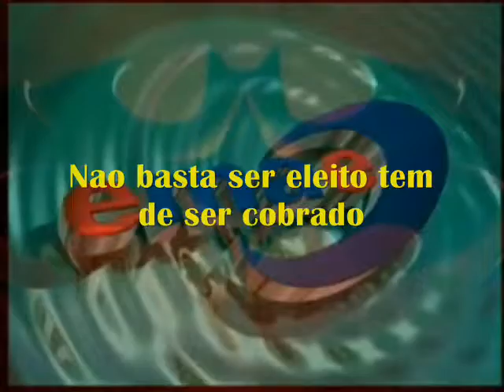Acordo Coletivo 2015 2016 EMAE e o Dep André do Prado